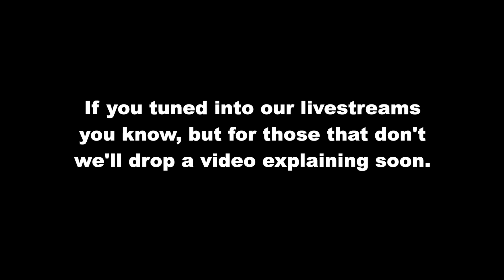Where Have We Been? | Population One